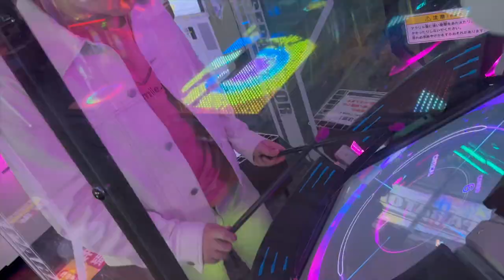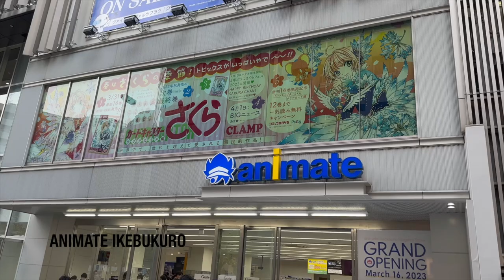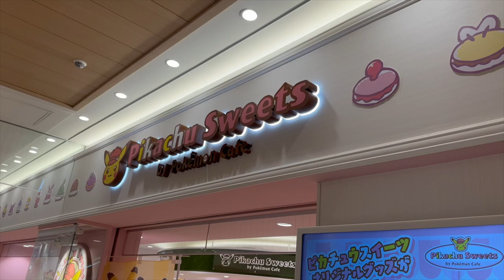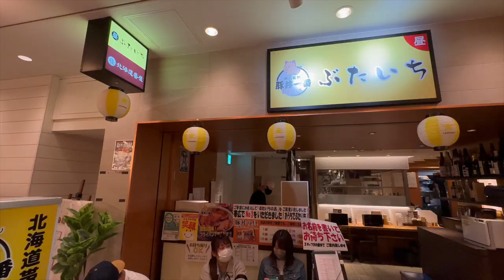Tokyo Day 3 - Starbucks Reserve® Roastery Tokyo | Sunshine City Ikebukuro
[Tuesday, 3rd of April, 2023]

Day 3 consisted of:
- Visited the Meguro River at the Nakameguro station
- Brunch at the Starbucks Reserve® Roastery Tokyo
- Explored Ikebukuro
- Checked out the Round 1 Ikebukuro arcade
- Popped by Animate Ikebukuro
- Made a detour to the Capcom Cafe and Capsule Lab
- Grabbed a snack at Mama & Taiyaki below Sunshine City
- Chilled at the Sunshine City mall
- Ordered drinks at Pikachu Sweets by Pokémon Cafe
- Stopped by the One Piece Mugiwara store
- Passed by the Crayon Shin-chan Cinema Parade store
- Bought merch at the Pokemon Center Mega Tokyo and Pokemon GO Lab
- Got unlucky at the Bandai Namico Cross Store & Bandai Gashapon store
- Dinner at the Butaichi Hokkaido Banya
- Won a prize with the claw machine at GiGO Ikebukuro

Timestamps:
0:00 Intro
0:11 Meguro River
0:37 Starbucks
2:20 Round 1
3:52 Animate
4:04 Capcom Cafe
4:14 Mame & Taiyaki
4:18 Pikachu Sweets
4:28 Pokemon Center
4:40 Pokemon Go Lab
4:44 Bandai Namico
5:01 Butaichi
5:15 GiGO